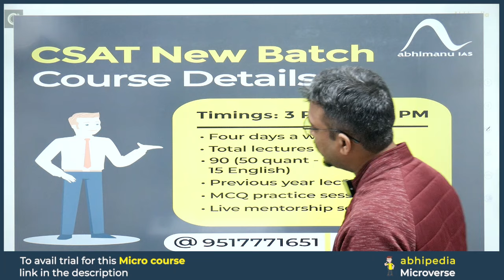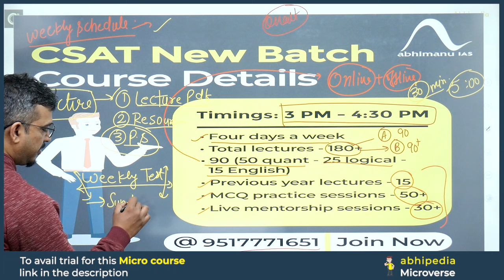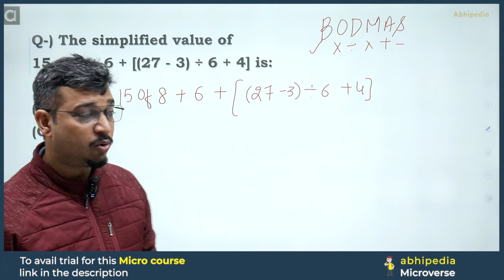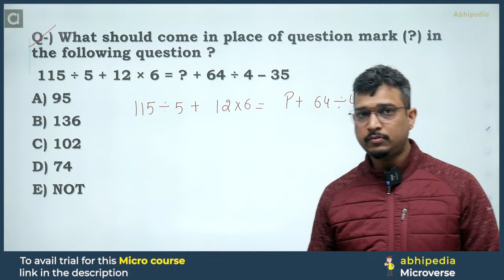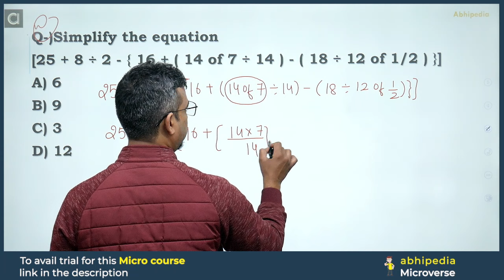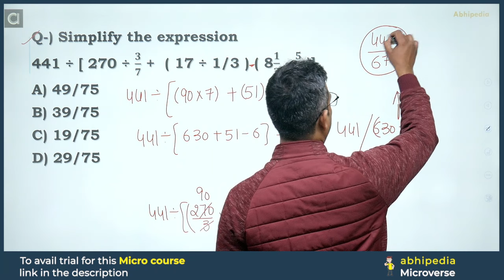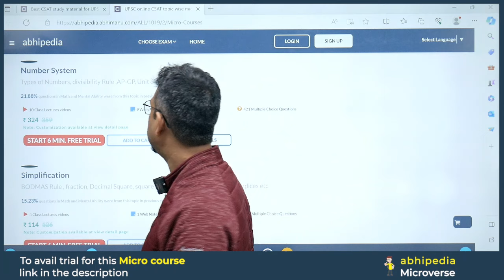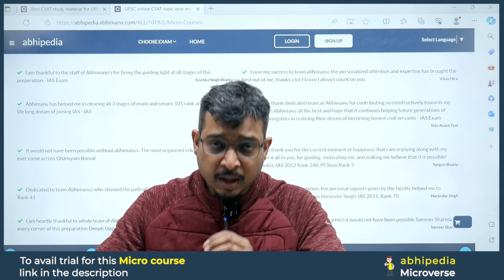UPSC CSAT Exam 2024 | Quantitative Aptitude | Top 5 Question on Simplification | Micro Courses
Click here to check  Micro Courses of Simplification